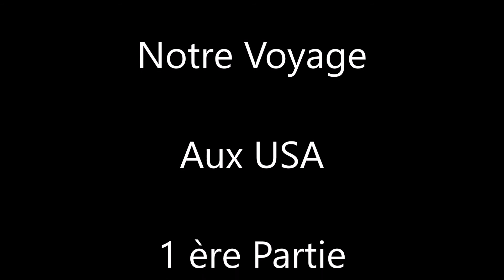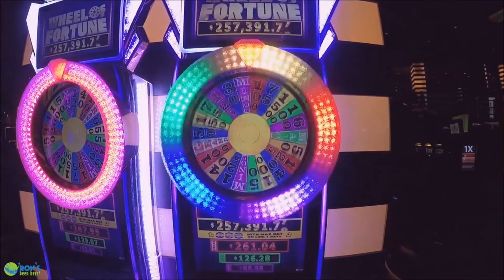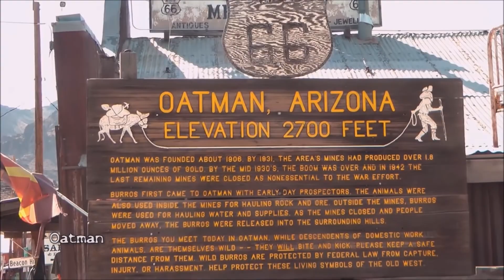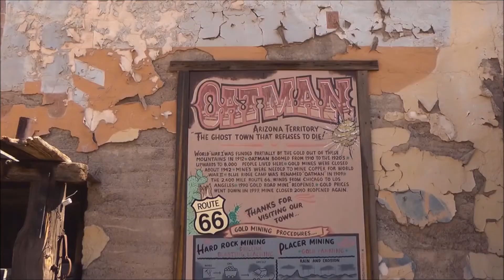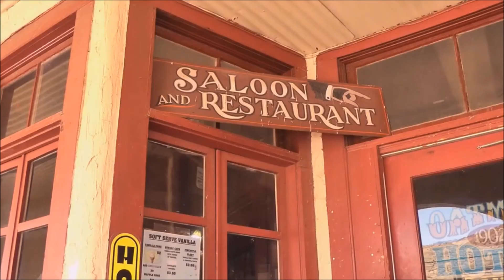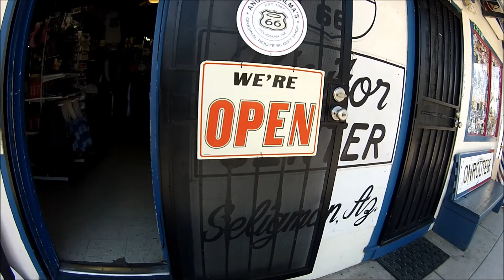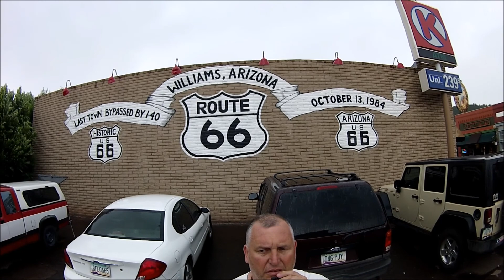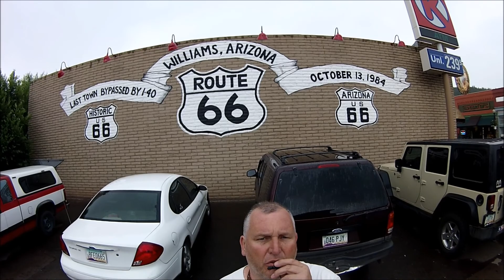Notre Voyage aux USA 1ére Partie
1 ère partie de notre voyage aux USA, arrivé à Las Vegas, trop chaud (47°) et fatigué par le décalage horaire, en retard sur le programme du voyage, nous ne poserons pas longtemps, juste quelques minutes pour enfiler casques et chaussures et prendre possession des motos,la visite de Oatman a était aussi rapide .
 Au retour même chose la  traversée de la Vallée du Feu, température proche des 50° bouchon à l'entrée de Las Vegas et plus d'une heure d’attente pour avoir notre chambre on eu raison de notre envie de sortir du Luxor ,j'ai donc pris quelques images de la ville sur le net